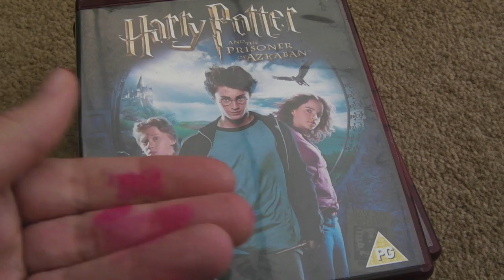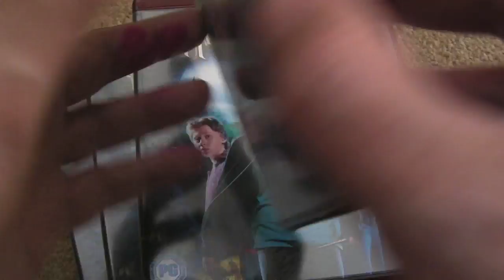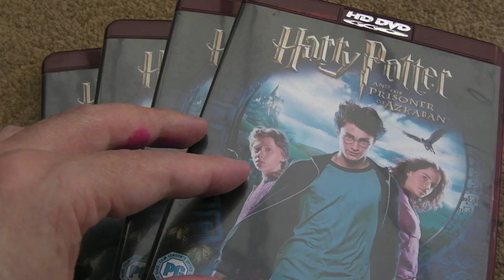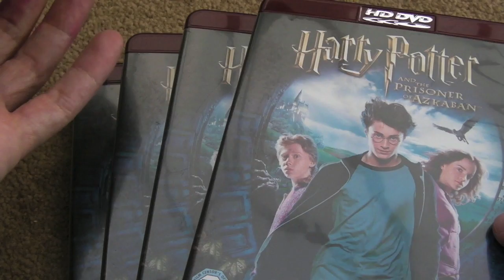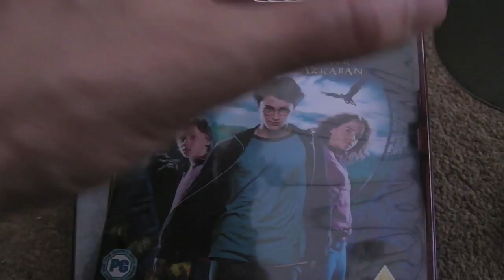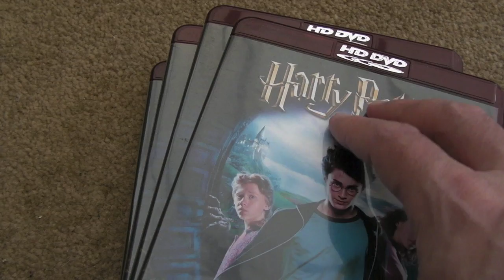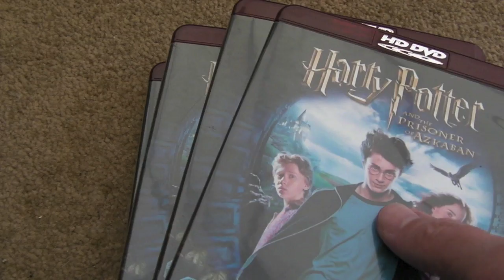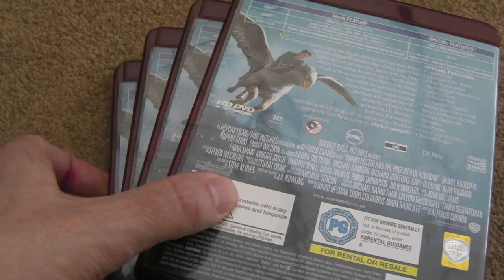Storage Media - HD-DVD Problems (Video response to Novabug)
A short video where I waffle a bit about storage media following on from Novabug's original video:-